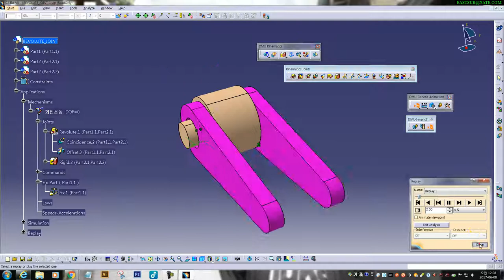CATIA V5. DMU_Kinematics_Revolute_joint-01